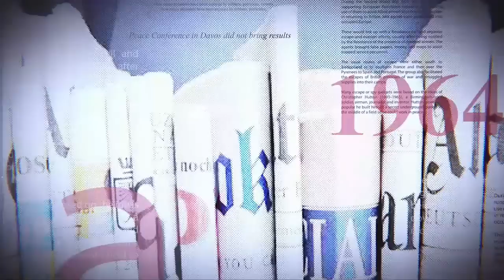GRANDE TRIBUNE |17.08.2022|:EN QUOI FELIX DIFFERE-T-IL DE JOSEPH ?MUKWEGE DÉRANGE ?